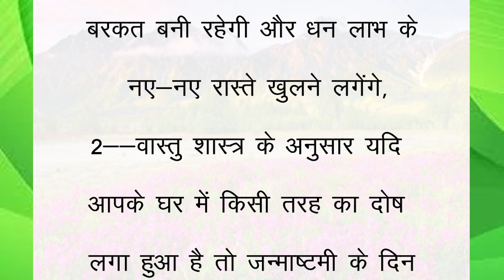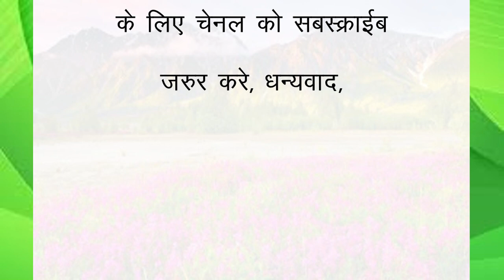जन्माष्टमी पर करे 4 उपाय, कभी नहीं होगी आर्थिक तंगी, हर क्षेत्र में मिलेगी सफलता I suvichar I vastu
जन्माष्टमी पर करे 4 उपाय, कभी नहीं होगी आर्थिक तंगी, हर क्षेत्र में मिलेगी सफलता I suvichar I vastu@Successsteps6